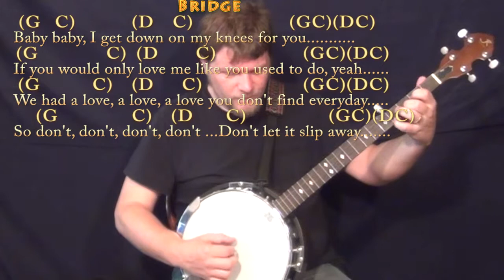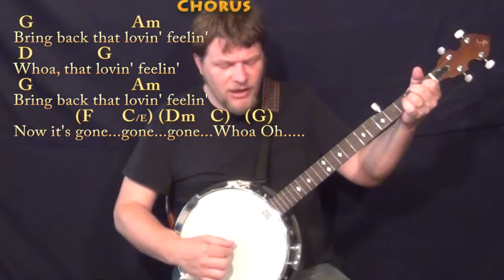You've Lost That Loving Feeling - Banjo Cover in G with Chords/Lyrics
can play along ;) Woohootiehoo and best of luck! ;) Sharing these links will make the biggest effect ;) CHART SONGBOOKS